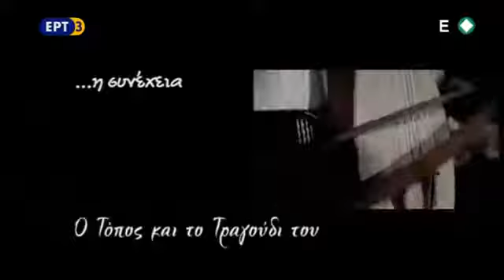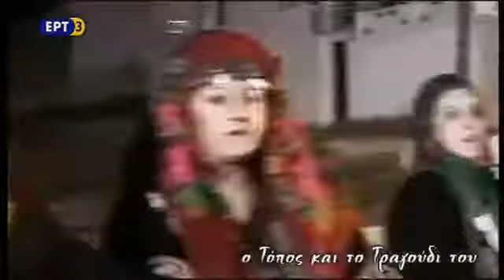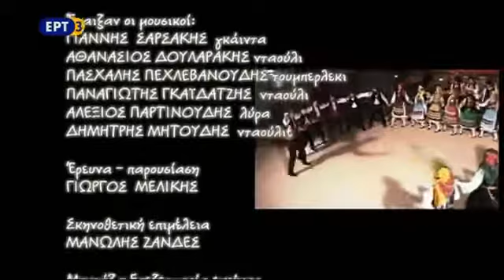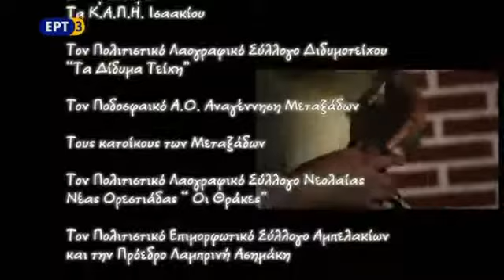Ο τόπος και το τραγούδι του Τα Χριστούγεννα στον Έβρο